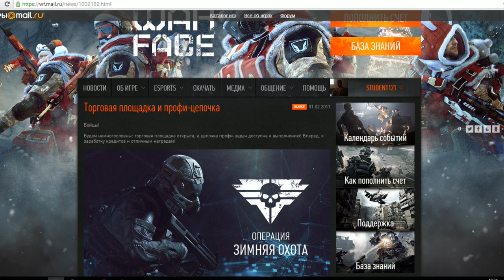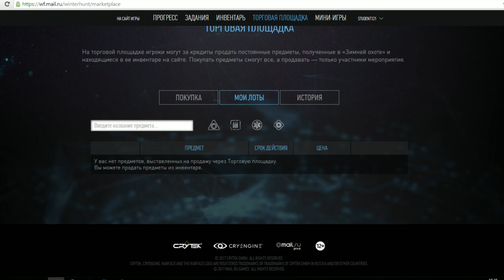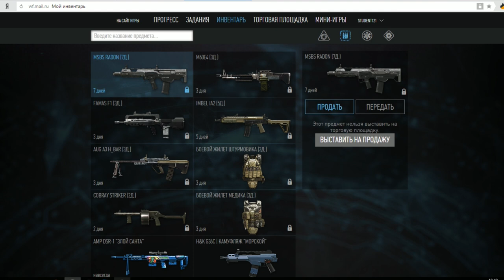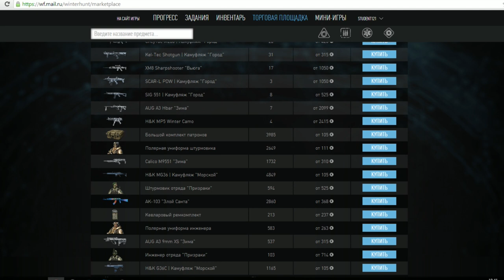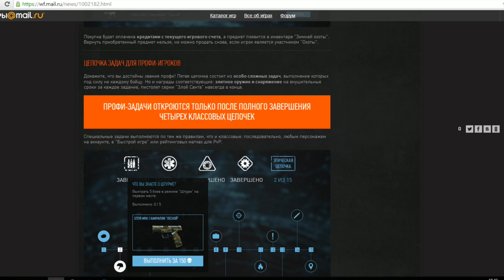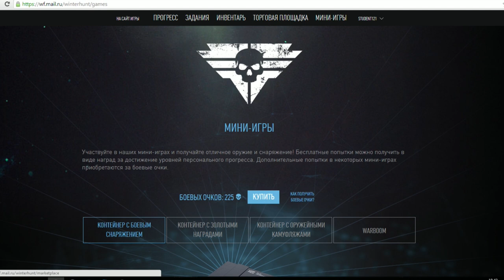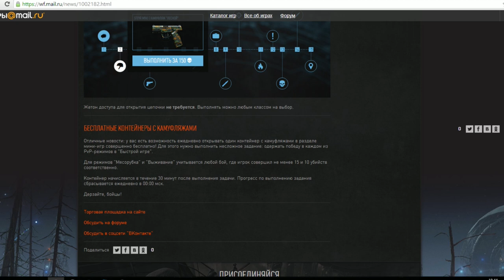ТОРГОВАЯ ПЛОЩАДКА В WARFACE ОТКРЫТА | КАК ЗАРАБОТАТЬ В ИГРЕ?!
Торговая площадка открыта!Все зарабатывайте и покупайте)